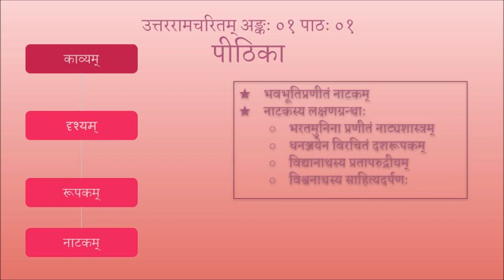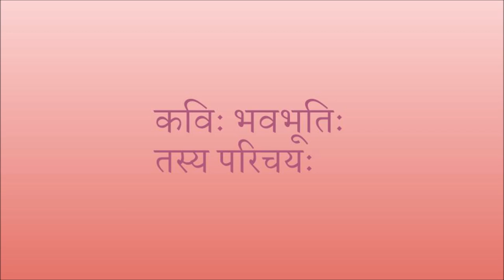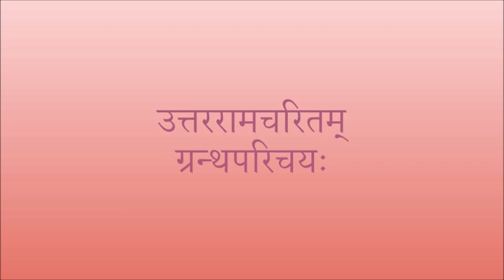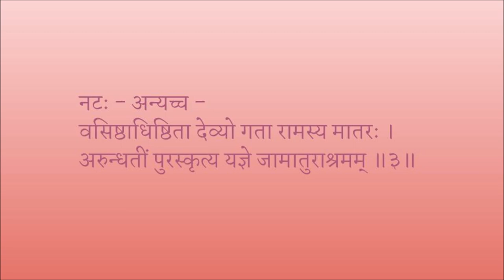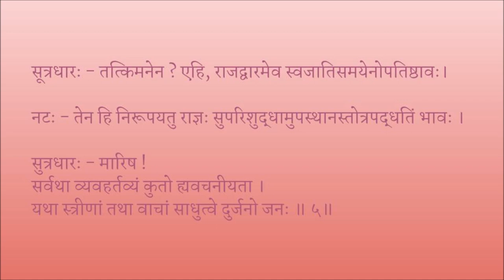उत्तररामचरितम् अङ्कः ०१ पाठः ०१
Act 01

पाठः ०१ - पीठिका, मङ्गलश्लोकः, सूत्रधारनटसंवादः
Introduction ०१ श्लोकतः ०५ पर्यन्तम्